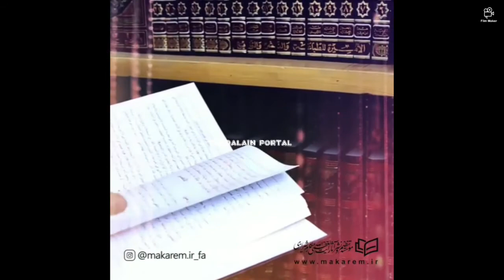Warning of Ayatullah Nasir Makarem Shirazi(hfz) on the decrement of book readers | Thaqalain Portal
"Ayatullah Nasir Makarem Shirazi(hfz) describing a reason of lagging backward of a society, that is "decrease of book readers"."
Note:
This is true as well, if we see in our surroundings even starting from ourselves, we are seeing book culture in ruins. Book culture should be like that along with the toys, parents should buy books as well for their children so that they get familiar with this precious thing from his/her very childhood.
We see, a youngster in this very modern period don't know where from my beliefs, norms and values. These things are basic structure of a social system. We must include book as the most important part of our daily life, just like our food.